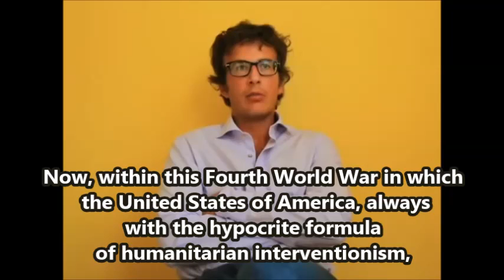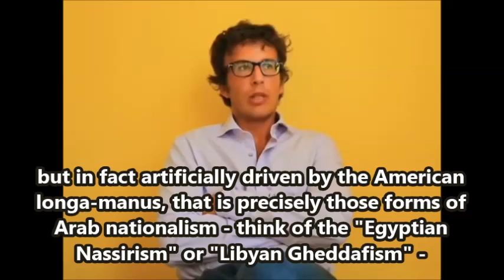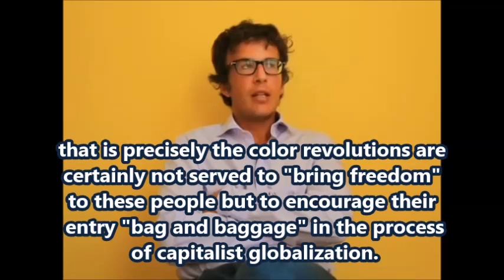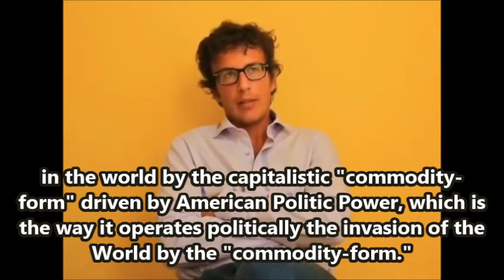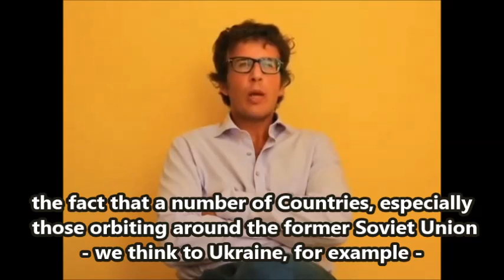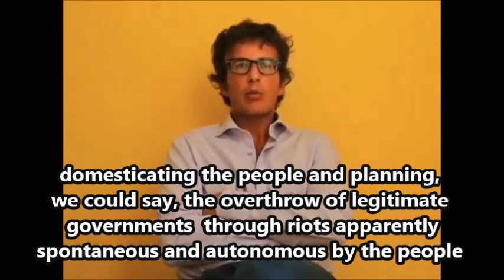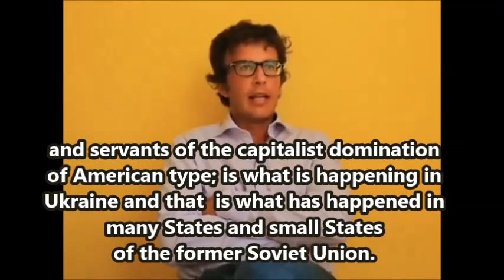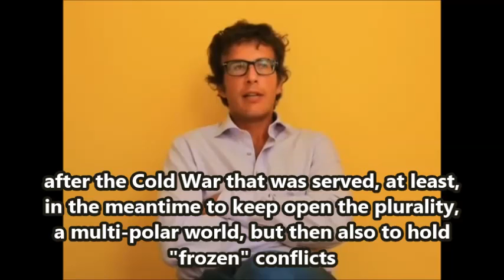DIEGO FUSARO The Arab Spring